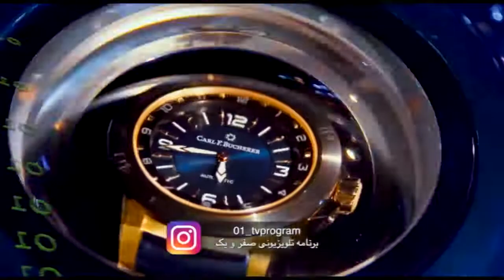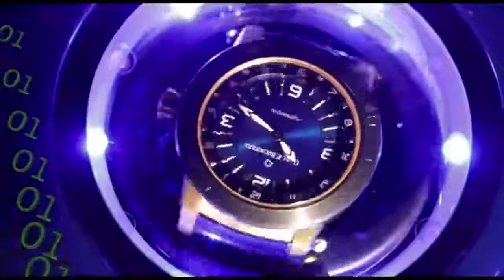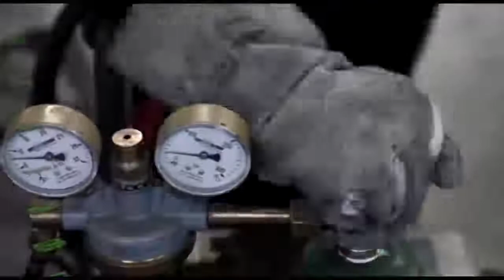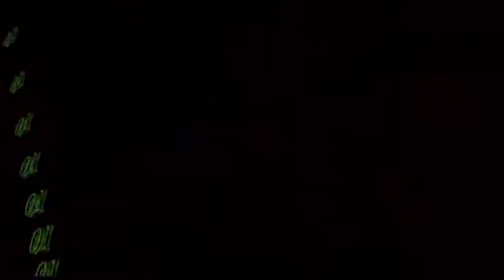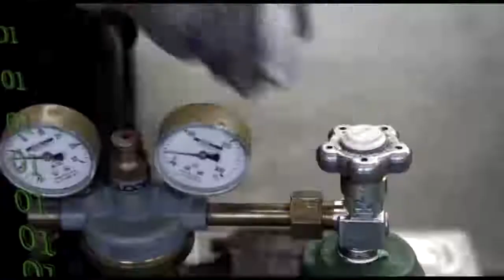صفر و یک – قسمت صد